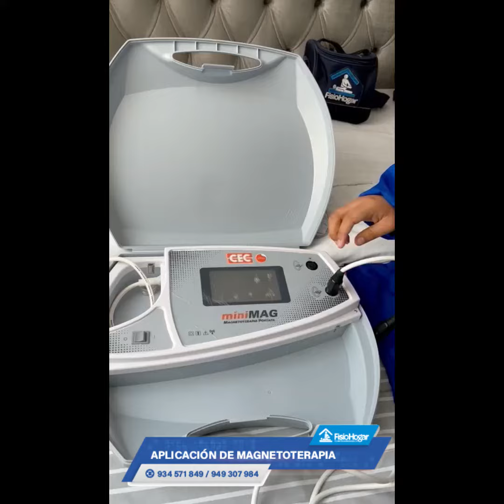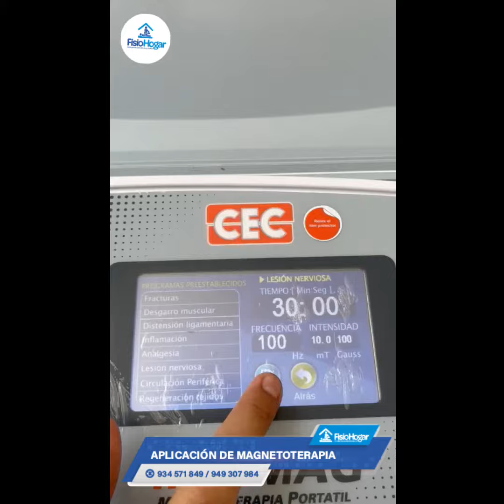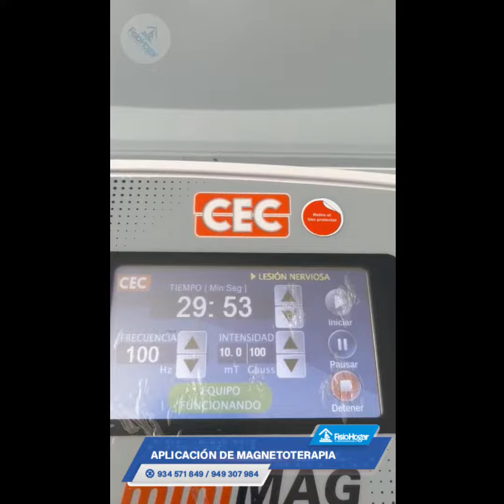Aplicación de Magnetoterapia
Atención a domiclio de nuestro paciente JUAN R. G. (42 años), encargado del área de almacén quien presenta una lumbalgia mecanica, FisioHogar Perú, realiza el tratamiento de magnetoterapia a domicilio con equipos biomédicos de última generación y personal calificado.